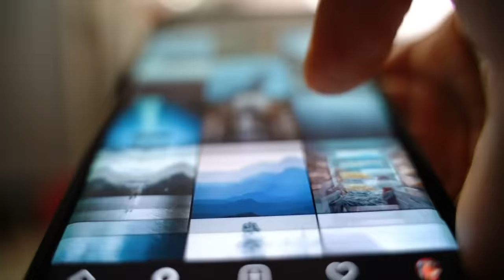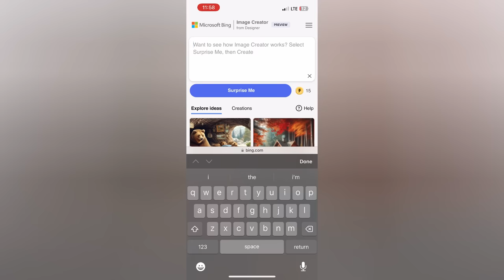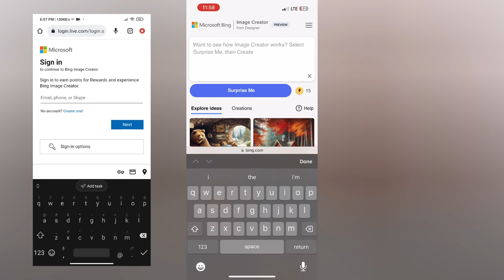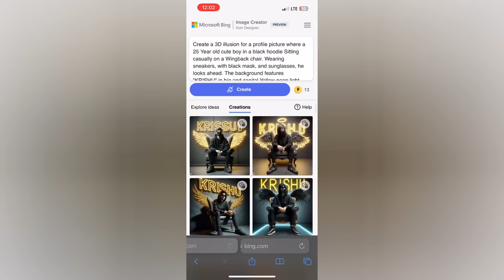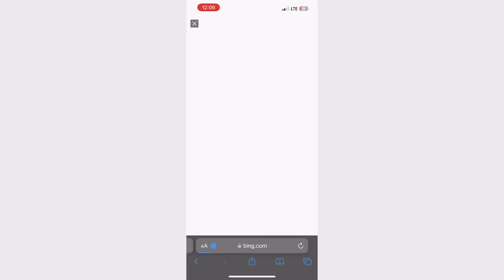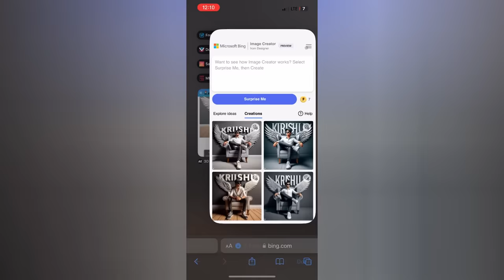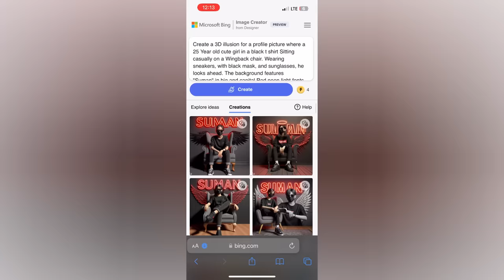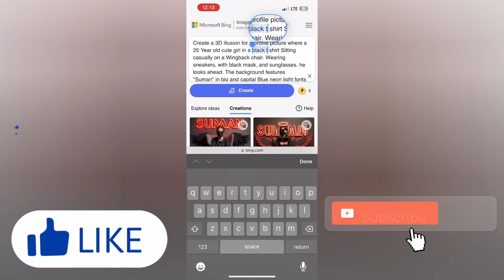How To Create 3D Ai Wings Name Images | Bing ai viral editing | Bing image creator tutorial FREE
so guys in this video I have explained you that how to create 3D attitude wings Boys and Girls seating on king chair using Microsoft Bing image creator step by step

(1) - Boy

[SHIRT] - " Create a 3D illusion for a profile picture where a 25 Year old cute boy in a white shirt Sitting casually on a Wingback chair. Wearing sneakers, he looks ahead. The background features "KRISHU" in big and capital Orange neon light fonts on the dark grey wall. There should not be his shadow, and there are wings to make it appear as if he is an angel. . "

[HOODIE] - " Create a 3D illusion for a profile picture where a 25 Year old cute boy in a black hoodie Sitting casually on a Wingback chair. Wearing sneakers, with black mask, and sunglasses, he looks ahead. The background features "KRISHU" in big and capital Yellow neon light fonts on the dark grey wall. There should not be his shadow, and there are wings to make it appear as if he is an angel.  "

[CAP BOY ] - " Create a 3D illusion for a profile picture where a 25 Year old cute boy in a black shirt Sitting casually on a Wingback chair. Wearing sneakers, a black cricket cap, and sunglasses, he looks ahead. ahead. The background features "KRISHU" in big and capital white fonts on the dark grey wall. There should not be his shadow, and there are wings to make it appear as if he is an angel. "

(2) - Girls

" Create a 3D illusion for a profile picture where a 25 Year old cute girl in a black hoodie Sitting casually on a Wingback chair. Wearing sneakers, with black mask, and sunglasses, he looks ahead. The background features "Suman" in big and capital Yellow neon light fonts on the dark grey wall. There should not be his shadow, and there are wings to make it appear as if he is an angel.  "

➡️ Your Queries & Tags for Reference :

ai avatar
photo editing
bing ai
bing
3d photo editing
bing app
3d illustration
3d ai generator